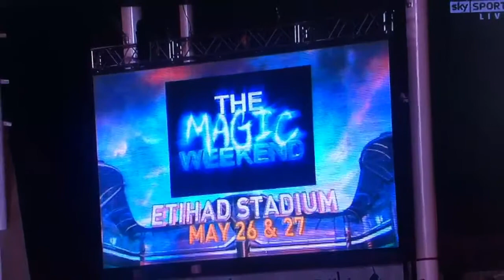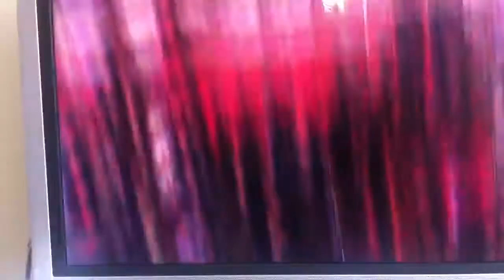St Helens Catalan Dragons Darryl Millard last minute try HD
Catalan Dragons who had been behind by 18 points in the second half find themselves close to the St Helens tryline with time up.  The video shows the ball pass through 11 sets of improvised kicks and passes before the ball is placed down. But will it be given by the video ref? And if so will Catalan be able to kick from the touchline?